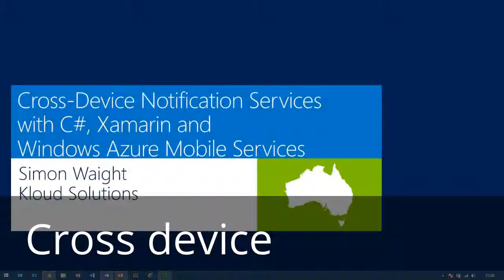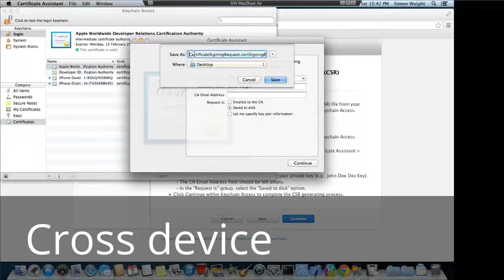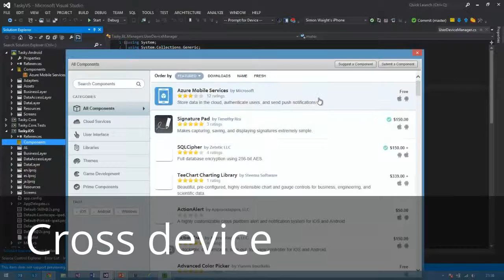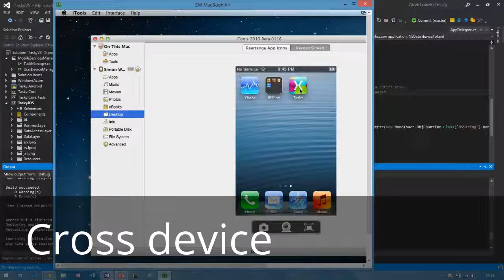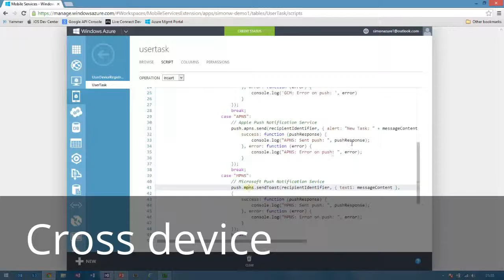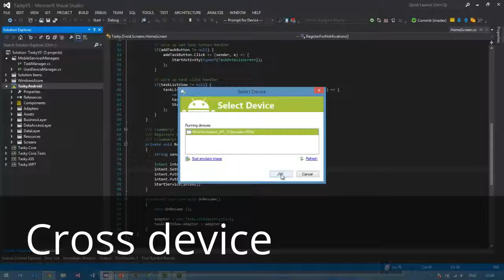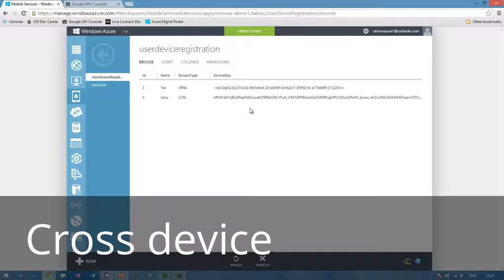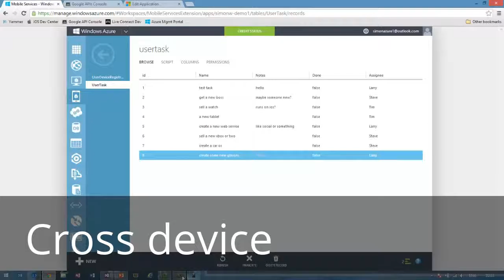USEFUL TUTORIAL VIDEO - HELP YOU IN SOME WAY